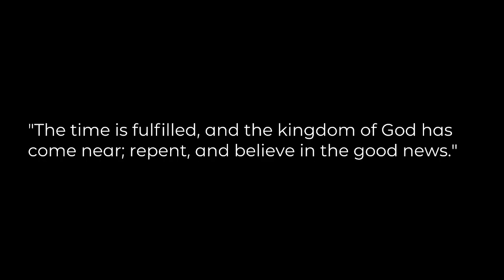"Entering the Wilderness", sermon by Rev. Dr. Bill Brown